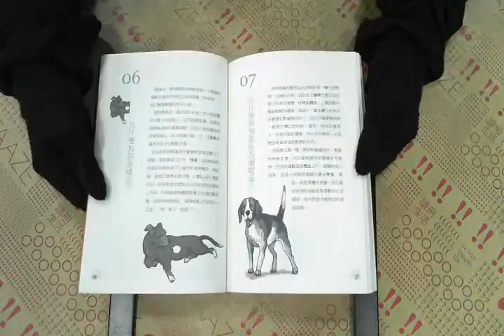TAAZE｜100個不可不知的狗問題 二手書書況 9789577767189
TAAZE｜讀冊生活網路書店「100個不可不知的狗問題」，找二手書請至